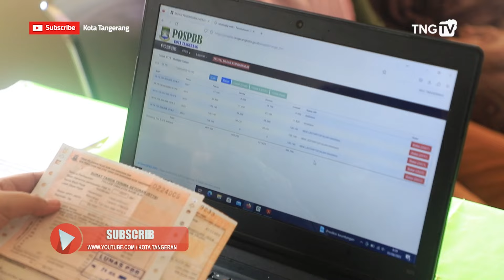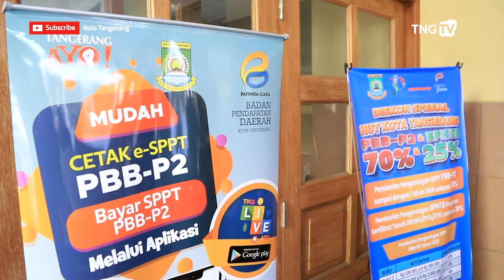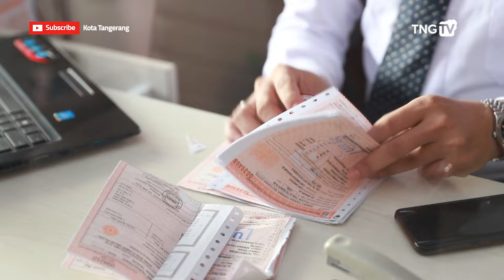Tercatat Perolehan PBB-P2 Dan BPHTB Tahun 2023 Capai Rp1,1 Triliun [TangerangTV]